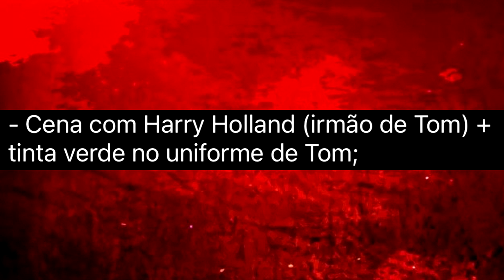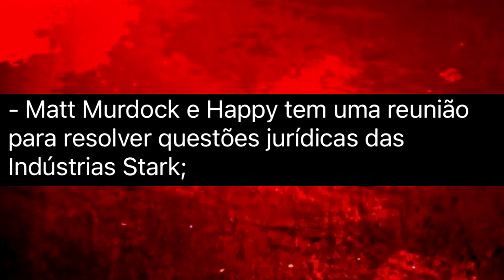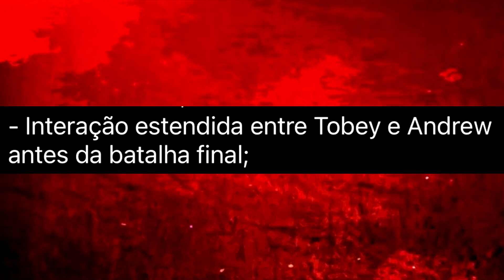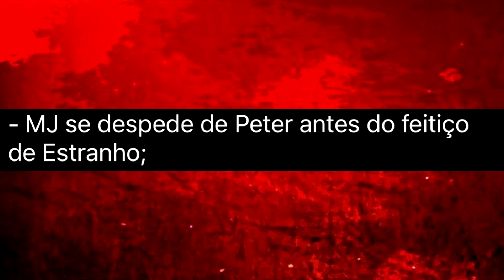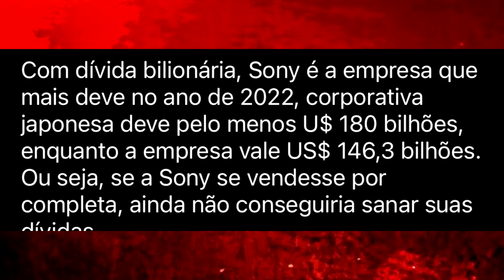EITAA!! VAZOU TODAS AS NOVAS CENAS DE HOMEM ARANHA 3 NO WAY HOME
OLÁ HERO MANÍACOS!! Hoje em:"EITAA!! VAZOU TODAS AS NOVAS CENAS DE HOMEM ARANHA 3 NO WAY HOME" aqui no canal hero manía, vamos falar sobre o vazamentos das novas cenas da versão extendida de spiderman no way home, homem aranha sem volta para casa, filme da sony pictures e da marvel studios que trá os homens aranha de tom holland, tobey maguire e andrew garfield em novas cenas, além das que foram vistas na primeira versão do filme. e pessoas que já assistiram a essas cenas vazaram as descrições o que veremos nessa nova versão do silme de super heróis que estreia dia 2 de setembro nos cinemas americanos e 7 de setembro aqui npo brasil.